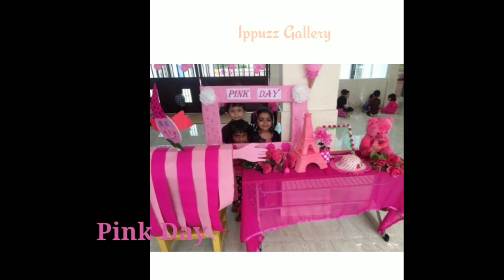My school days#...part 2..# # missing memories....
##Ippuzz Gallery...###

Here is my photos of Monti 1...🤗😊